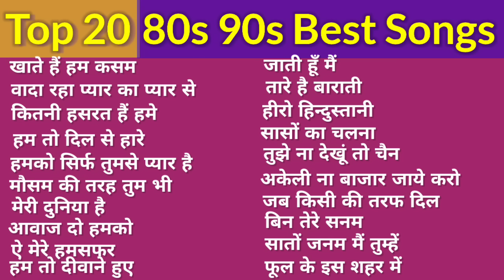80s' 90's Top 20 Best Songs ! 80 और 90 के गाने ! 80s & 90s Famous Song ! 90 के दशक के बेहतरीन गाने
80s' 90's Top 20 Best Songs ! 80 और 90 के गाने ! 80s & 90s Famous Song ! 80 aur 90 के दशक के बेहतरीन गाने